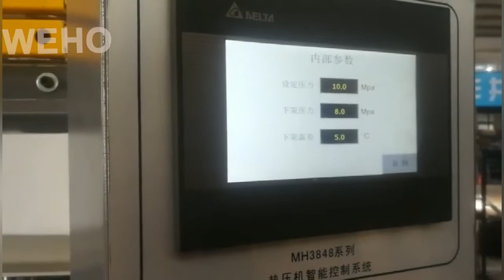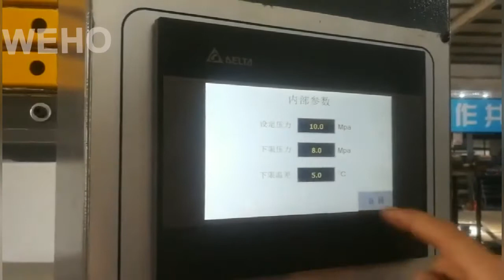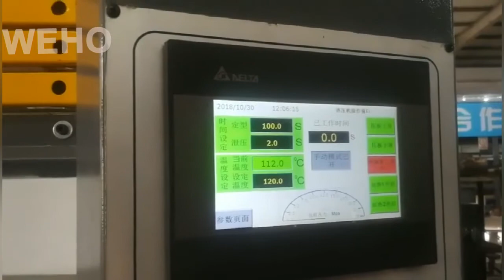160ton veneer laminating machine wood door hot press MH3848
The wood press machine widely used in laminating veneer face,melamine for MDF board,plywood and other fibreboard,etc.